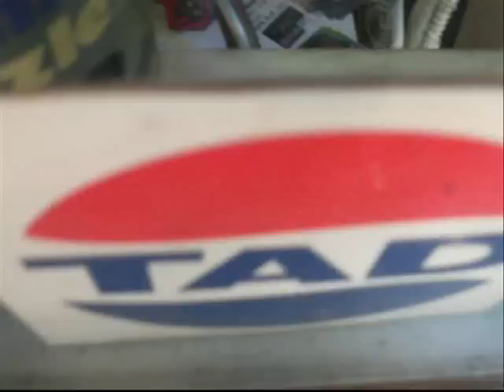A QUICK VIDEO OF ABERDEEN KURT COBAIN STAR AND A SEATTLE STORE LOL